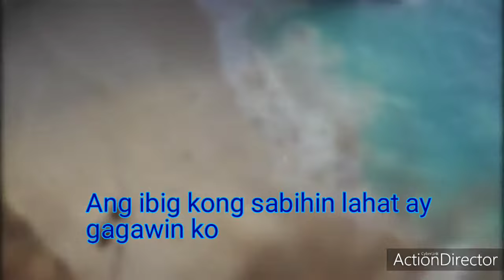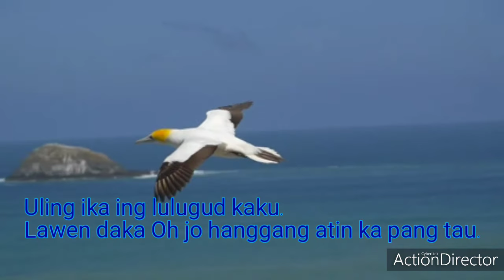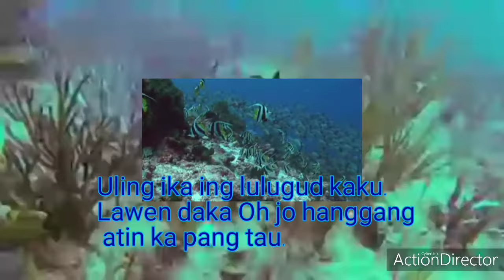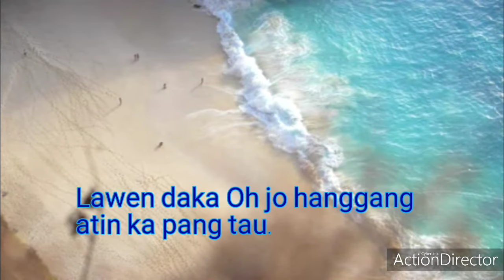OJO KALUGURAN DAKA(Sometimes when We Touch) TAGALOG/KAPAMPANGAN [LYRICS]